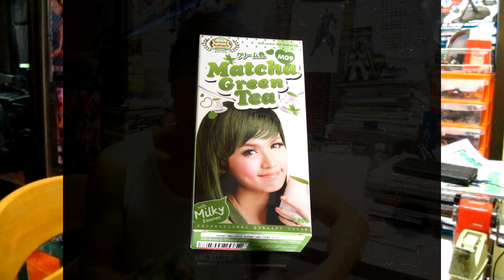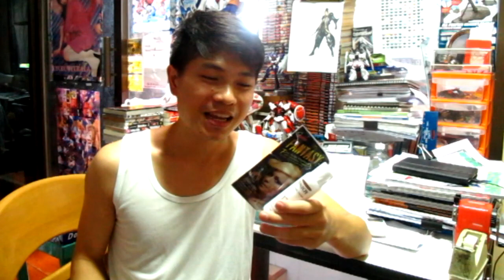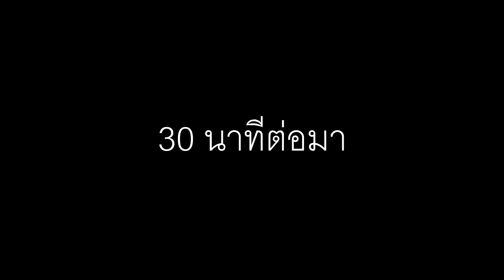วิธีกัดสีผม ฟอกสีผมและย้อมสีผมฉบับลูกผู้ชาย HOW TO DIY DYE YOUR HAIR.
วิธีการกัดสีผม ฟอกสีผม ย้อมสีผม หรือที่ฝรั่งเค้าเรียกกันว่า Hair coloring หรือ Hair dye เป็นครั้งแรกที่ผมได้ทดลองเปลี่ยนสีผมด้วยตัวเอง เลยอัดคลิปขั้นตอนไว้แบ่งปันให้เหล่าผู้ชายอกสามศอกทั่วราชอาณาจักรไว้ดูเป็นตัวอย่าง(ฉบับหัดย้อม) ซึ่งขั้นตอนจริงๆก็ไม่ได้ยุ่งยากอะไรเลยครับ แถมสามารถทำได้ด้วยตัวเอง ไม่ต้องไปเสียเงินจ้างช่างทำผมมืออาชีพให้ช่วยย้อมหลายร้อยบาท (สำหรับคนที่อยากทำเองแบบ DIY น่ะนะครับ)

HOW TO DIY DYE YOUR HAIR วิธีการกัดสีผม ฟอกสีผม ย้อมสีผมแบบลูกผู้ชาย

***อุปกรณ์ที่ใช้ในการย้อมผม

1. น้ำยาฟอกสีผมหรือกัดสีผม เพื่อให้สีผมเดิมมันอ่อนลง
2. น้ำยาย้อมสีผม เลือกสีตามที่เราต้องการ
3. ชามและแปรง สำหรับเอาไว้ผสมน้ำยาและแปรงลงบนเส้นผม
4. ผ้าขนหนูเอาไว้เช็ดผมให้แห้งหลังสระผม

ส่วนขั้นตอนแบบ DIY ง่ายๆแมนๆจะเป็นยังไง ก็ชมได้ตามคลิปเลยครับ

O_O